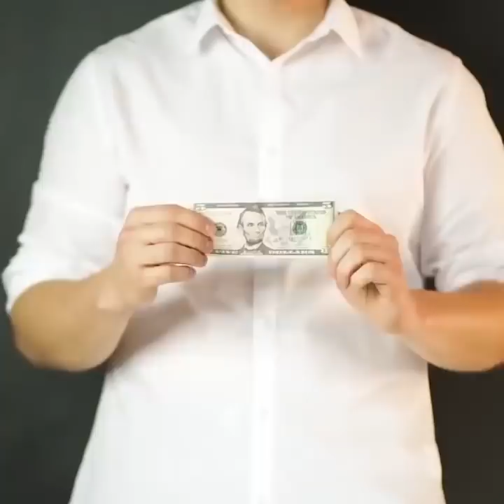34 TRUQUES DE MÁGICA SURPREENDENTES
Como se tornar um mágico usando esses truques

Se você gosta de truques de mágica, esse vídeo foi feito para especialmente para você. A magia faz parte da nossa vida desde que éramos pequenos e costumávamos acreditar em tudo o que víamos. Foi esse tipo de emoção que surgiu quando algo que não podia ser muito realista parecia tão inacreditavelmente real. Assim, com esse vídeo, queríamos ajudá-lo a voltar à sua infância, quando a magia era a única coisa que tanto o entretinha e queríamos ajudá-lo a entreter os outros também.

Quando se trata de truques de mágica, há duas coisas que você precisa adquirir e aprender. Técnica e 'timing'. Se você acertar essas duas coisas, então pode fazer alguém acreditar no que está vendo. Por exemplo, se você der uma olhada no nosso primeiro truque de mágica no vídeo, a garota parece estar comendo seus dedos. Mas o que ela faz, na verdade, é fingir que mastiga alguma coisa enquanto administra seu tempo perfeitamente para esconder o dedo que ela supostamente está mordendo.

O próximo truque de ilusão de ótica que temos tem a ver com as mãos e, claro, com o tempo. Esse pode precisar de alguma prática para se acostumar com isso, mas é muito interessante. No vídeo, parece que a garota está empurrando uma de suas mãos contra a outra mão de tal maneira que aquela na parte de trás consegue magicamente chegar na frente que é fisicamente impossível. O que acontece na realidade, porém, é que a menina coloca a palma da mão atrás da mão oposta e, em seguida, enquanto ela está fingindo forçá-la espontaneamente para frente, ela realmente fecha a palma de uma mão e abre a palma da outra mão. Como dissemos antes, aqui o lance é dominar a técnica e o timing.

Outra incrível ilusão de ótica que temos para você é aquela com o chapéu em movimento. Esse é um "velhinho, mas bonzinho". Você coloca o chapéu perto da boca e finge soprar nele. Enquanto isso, você também está usando uma jaqueta enorme e, em vez de ter a mão dentro da manga, você a mantém perto do seu tronco. Então, quando você toca o seu chapéu e os espectadores veem que você está movendo-o para cima e para baixo, o que você está fazendo é movê-lo com a mão pelo lado de dentro da jaqueta.

Então experimente esse pequeno truque. Use seus sapatos normais e leve outro par de sapatos com você. Coloque sua câmera no chão e use o par de sapatos que você levou com você em suas mãos. Incline-se e coloque os sapatos de frente um para o outro. Em seguida, comece a levantar os braços que estão com o outro par de sapatos que você trouxe consigo. O que alguém verá através do vídeo é 'um casal' se abraçando ou beijando e depois a garota magicamente sendo levantada do chão.

Veja toda a demonstração em vídeo para aprender truques de mágica incríveis que você pode fazer usando suas mãos e que você vai enganar seus amigos. Claro, truques com fogo não poderiam estar faltando nesse vídeo, então mostramos alguns truques incríveis usando álcool em gel e fogo. Também mostramos um truque incrível para recomeçar o fogo com as cinzas de um papel e usando os dedos. Além disso, temos uma maneira incrível de mostrar alguns truques usando elásticos e dinheiro.

Minutagens:
0:06 - O truque de morder seus dedos
0:18 - Truques mágicos de empurrar as mãos
0:32 - Truque de mágica com borrachinhas
1:12 - Chapéu flutuante
1:27 - Truques das pernas super-flexíveis
1:58 - Truque mágico de levitação
2:23 - Truque de mágica com dinheiro
2:42 - Truque do fantasma
3:41 - Truque de mágica usando suas mãos
4:21 - Derramando fumaça em um copo
4:35 - Truque com limpador em gel
4:46 - Dedos de fogo
5:00 - Movendo as coisas sem tocá-las
5:24 - Truques mágicos com borrachinhas
6:13 - Mágica com moedas
6:42 - Truque de mágica com isqueiro
7:20 - Fumaça de gelo seco
8:11 - Lápis legal que se move
8:48 - Truques mágicos com cartas
9:03 - Copo flutuante